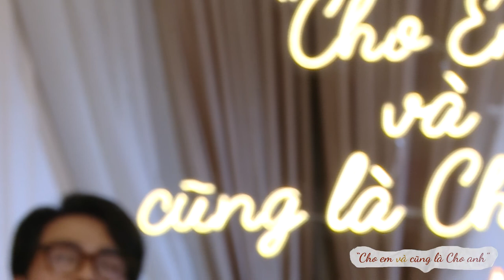NỖI NHỚ - Minh Chuyên (S/t : Phú Quang)